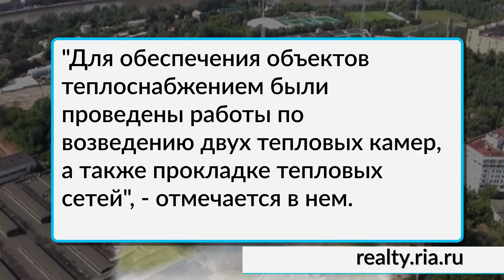МОЭК подключит стадион «Торпедо» к теплу